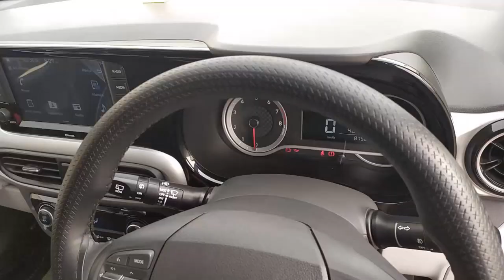NIOS All Accessories. Full chrome kit with price . ( price list in description )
Accessories price list : ( including Tax )
     1. Black and White sheet covers- RS.3457.
     2.Premium neck rest- RS.624.
     3.Window side Beading- RS.967.
     4.Sunflim fitting - RS.2750.
     5.Full mat-RS.3000
     6.Cut mat-RS.606.
     7.Door Visor-RS.920.
     8.Fog lamb Garnish-RS.435.
     9.Mud flabs-RS.175.
    10.Tail lamb Garnish-RS.754.
    11.Head lamb Garnish-RS.718
    12.Door scuff plate-RS.456.
     13. FRONT safety BUMBER-RS.6500
     14.Back safety BUMBER-RS.2400